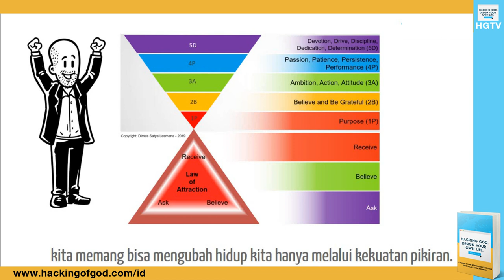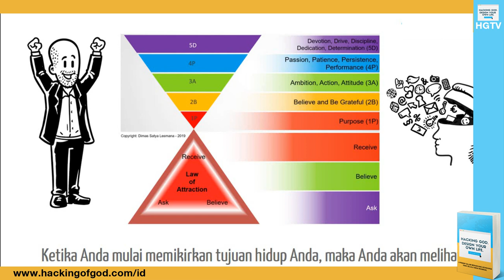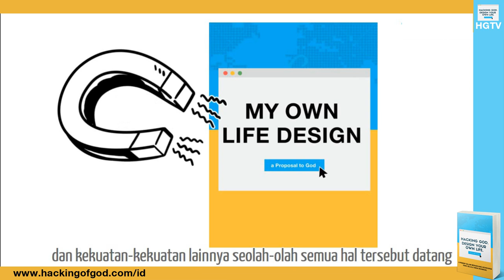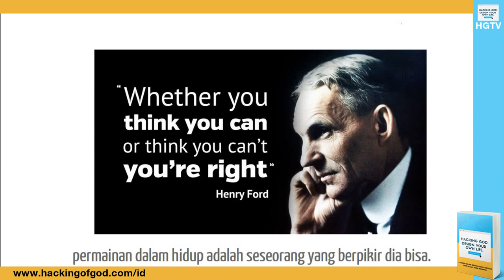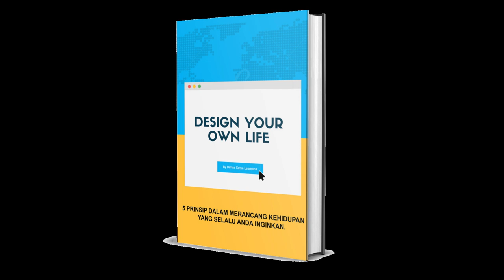Serial Merancang Kehidupan: Hukum Tarik Menarik. Part 2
2 orang yang beruntung akan mendapatkan buku gratis plus ongkir dari saya...